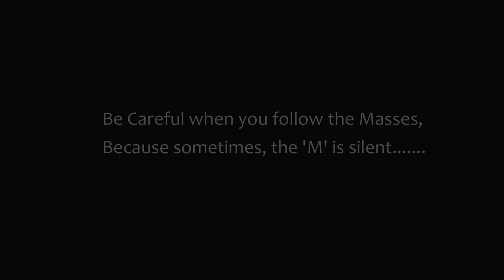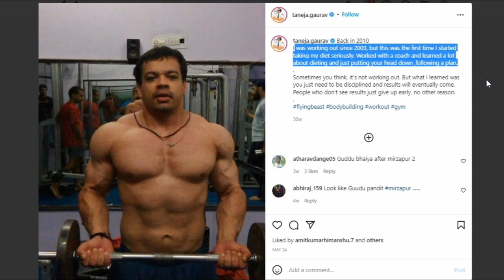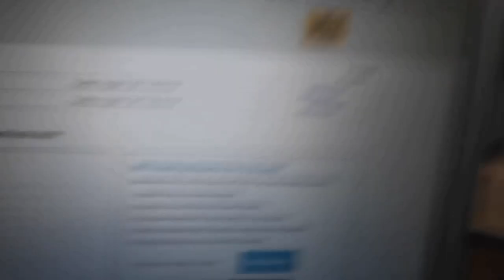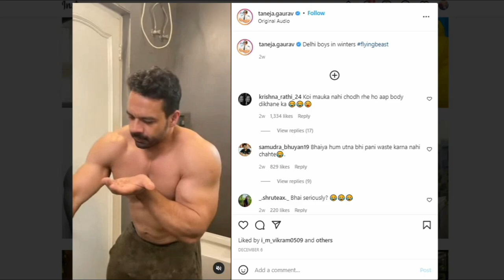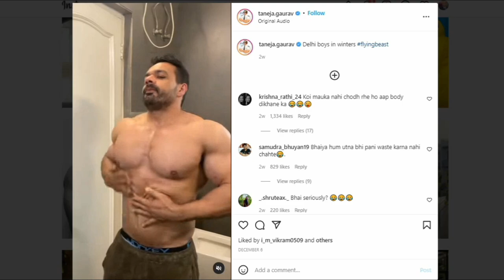Gaurav Taneja Looks IMPRESSIVE...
So, here are my thoughts on Gaurav Taneja's recent Body Transformation.